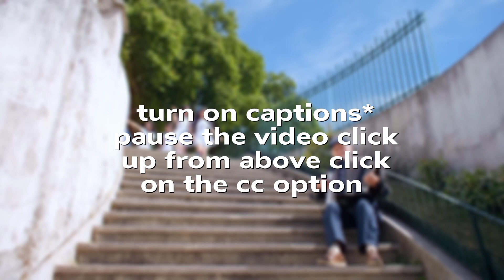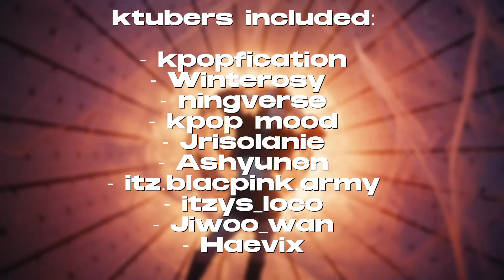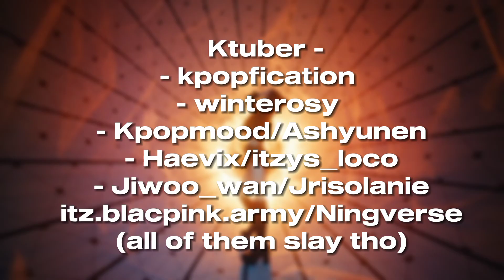𝗥𝗔𝗡𝗞𝗜𝗡𝗚 𝗠𝗬 𝗙𝗔𝗩𝗢𝗨𝗥𝗜𝗧𝗘 𝗞𝗧𝗨𝗕𝗘𝗥𝗦!!!?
ʟᴏᴀᴅɪɴɢ...

ᴋᴘᴏᴘᴇʀ'ꜱ ᴄᴀꜰᴇ☕

ᴡᴇʟᴄᴏᴍᴇ...
ᴛᴏ ᴍʏ ᴏꜰꜰɪᴄɪᴀʟ ᴅɪꜱᴄʀɪᴘᴛɪᴏɴ ✨☁️

ᴀᴄᴛɪᴠᴇʟ ꜱɪɴᴄᴇ 2020
ᴋᴘᴏᴘ ᴜꜱᴇʀ ᴀʟᴛᴇʀ

ᴄᴀʟʟ ᴍᴇ ᴋɢɪʀʟᴢᴢ ᴏʀ ꜱɪʏᴀ

ᴋᴘᴏᴘ ᴍᴜʟᴛɪꜱᴛᴀɴ ᴍᴏꜱᴛʟʏ ɢɢ ʙᴜᴛ ʏᴇᴀʜ

video idea cr - @kpopdiaries.

ɪ ᴅᴏɴ'ᴛ ᴀʟʟᴏᴡ ᴀɴʏᴏɴᴇ ᴛᴏ ᴄᴏᴘʏ
ᴏʀ ʀᴇᴘᴏꜱᴛ ᴍʏ ɪᴅᴇᴀ/ ᴠɪᴅᴇᴏ ᴡɪᴛʜ ᴏʀ ᴡɪᴛʜᴏᴜᴛ ᴄʀᴇᴅɪᴛꜱ ɪꜰ ʏᴏᴜ ʀᴇᴘᴏꜱᴛ ᴛʜɪꜱ ᴛʜᴇɴ ᴅᴀʀʟɪɴɢ
ᴡᴀɪᴛ ᴛᴏ ʜᴀᴠᴇ ᴀ ᴄᴏᴘʏʀɪɢʜᴛ ꜱᴛʀɪᴋᴇ ʀɪɢʜᴛ ᴏɴ ʏᴏᴜʀ ᴅᴏᴏʀꜱᴛᴇᴘ ᴀʟꜱᴏ ɪꜰ ʏᴏᴜ ᴡᴀɴᴛ ᴛᴏ ᴍᴀᴋᴇ ᴀ ʀᴇᴍᴀᴋᴇ ᴏʀ ᴜꜱᴇ ᴍʏ ɪᴅᴇᴀ ꜱᴏ ᴅᴏ ᴀꜱᴋ ᴍʏ ᴘᴇʀᴍɪꜱꜱɪᴏɴ ᴀɴᴅ ꜰᴜʟʟ ᴄʀᴇᴅɪᴛ ɴᴇᴇᴅᴇᴅ

ᴀʟꜱᴏ ꜰᴏʀ ᴄᴏʟʟᴀʙ ᴏʀ ᴇᴍᴀɪʟ
ᴘᴜʀᴘᴏꜱᴇ ᴊᴜꜱᴛ ᴘɪɴ ᴏʀ ᴇᴍᴀɪʟ ᴍᴇ ᴏɴ ᴍʏ

ᴛʜx ꜰᴏʀ ʀᴇᴀᴅɪɴɢ ᴛɪʟʟ ʜᴇʀᴇ ɴᴏᴡ
ʏᴏᴜ ʜᴀᴠᴇ ᴛᴏ ꜱᴜʙꜱᴄʀɪʙᴇ ᴏʀ ᴇʟꜱᴇ..

ᴏʟɪ ʟᴏɴᴅᴏɴ ᴡɪʟʟ ᴍᴀʀʀʏ ʏᴏᴜ ʏᴀꜱꜱ🌚✨

ʙᴏᴏ...

ɴᴏᴡ ᴘʟᴀʏɪɴɢ...
ʜᴀʀᴅ ᴛᴏ ʟᴏᴠᴇ ʙʏ ʀᴏꜱᴇᴀɴɴᴇ ᴘᴀʀᴋ

ᴅᴇᴛᴀɪʟꜱ
ᴍʏ ʏᴏᴜᴛᴜʙᴇ ᴀᴄᴄᴏᴜɴᴛ

also sub to @kpopdiaries. and @yunafied. they make amazing content

ϐׁׅ֒ᨮ꫶ׁׅ֮ꫀׁׅܻ hׁׅ֮ɑׁׅ֮᥎꫶ׁׅꫀׁׅܻ ɑׁׅ֮ ᧁׁᨵׁׅᨵׁׅժׁׅ݊ ժׁׅ݊ɑׁׅ֮ᨮ꫶ׁׅ֮/ꪀׁׅꪱׁׅᧁׁhׁׅ֮tׁׅ.✨

ℬ๑⋆ ⋈𓂅⌗⋆ 𓂅 ꗃꕤꕤ⊹ ⊹𓂅๑/ଘഒꗃ⋈ᯅ.✨